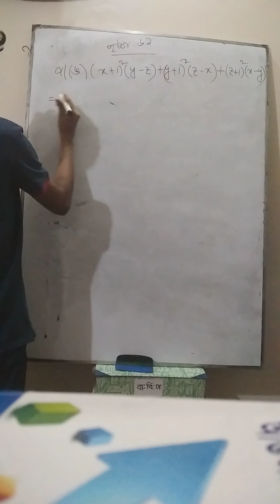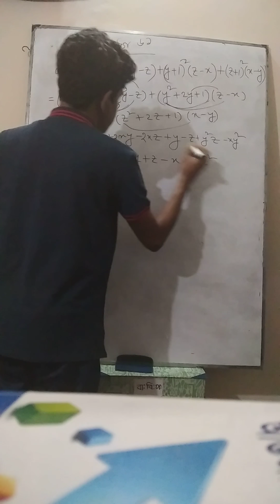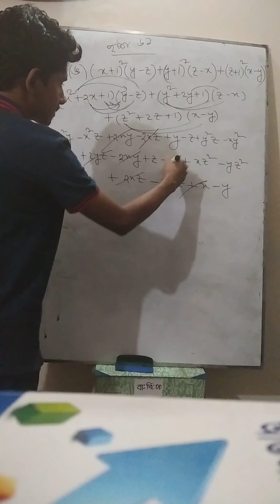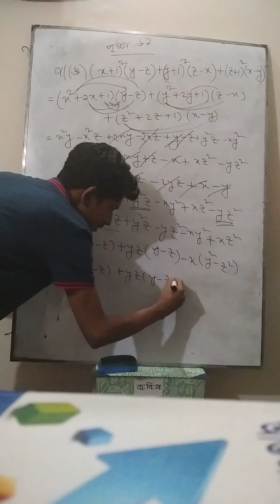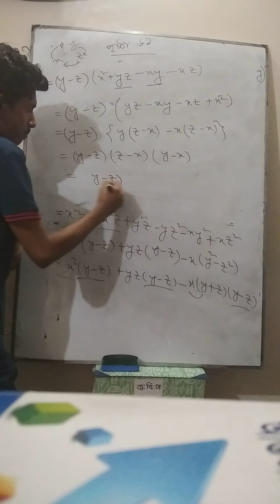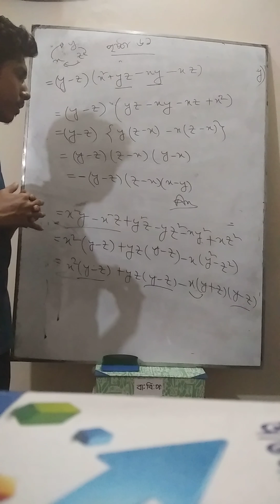উচ্চতর গণিত অধ্যায় ২, অনুশীলনী ৭(ঙ)